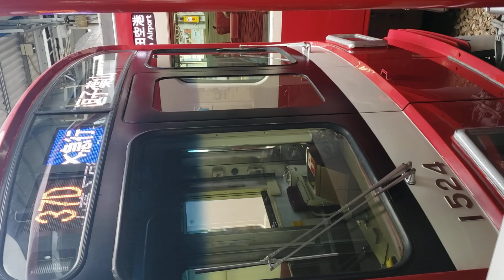京急1521+1525F936DX士急行逗子葉山行 京急川崎到着～発車